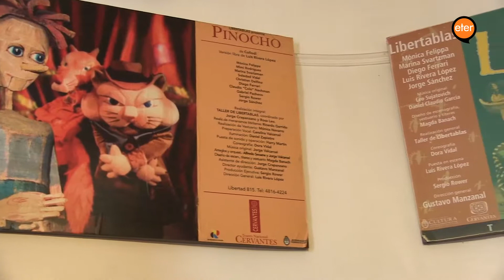Luis Rivera Lopez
Luis Rivera Lopez es actor, director, dramaturgo y presidente de Teatro x la identidad. Además de ello es docente y escritor pero insiste en que "cada uno de sus personajes es consecuencia del otro". Actualmente dirige el grupo Libertablas y tuvimos la oportunidad de adentrarnos en la intimidad de su casa. Jugamos con sus títeres y nos leyó extractos de algunos de sus libros
Cámaras: Manuel Nieto, Amatista Casamajor.
Producción: Maia Campbell.
Entrevistadora: Florencia Gattario.
Post-producción/Edición: Mariela Peñaflor, Florencia Gattario.